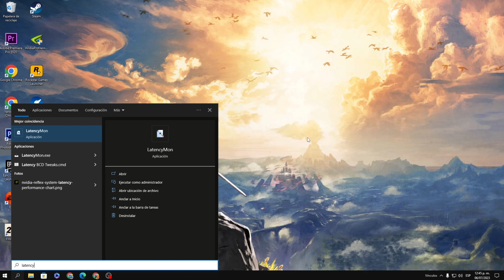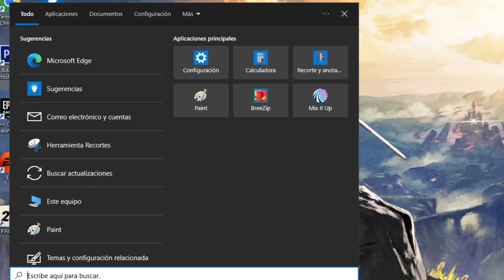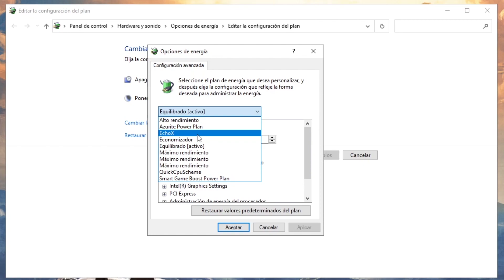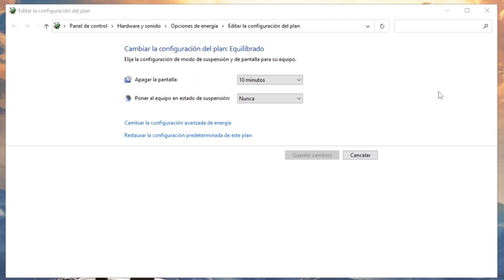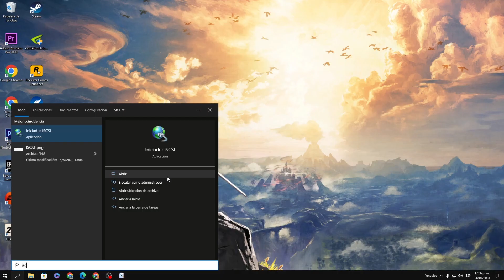🔥 ELIMINA el 100% del INPUT DELAY de tu PC *SIN PROGRAMAS* 🔥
Hola chicos y chicas de Youtube en esta ocasión loes traigo un video donde les enseñaré como mejorar el input delay de tu pc con tan solo unas configuraciones de tu windows cosa que te ayudará a mejorar el rendimiento de tu pc y de tu windows en general.

TAGS (Ignorar)